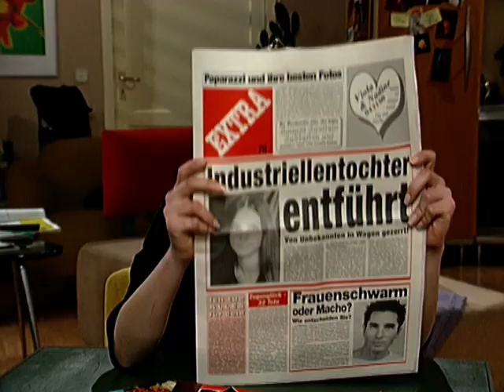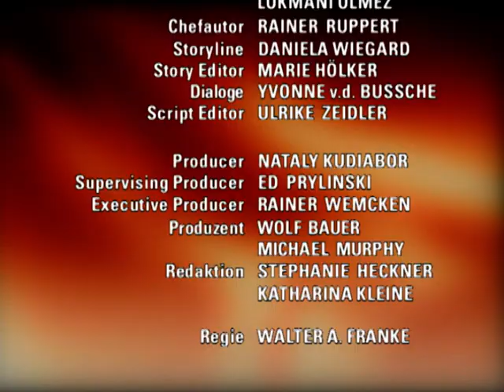Verbotene Liebe - Folge 1253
1. Clarissa lässt Peter glauben, dass sein Sohn tot ist
2. Alexa hat eine Idee, wie sie länger in der wG bleiben kann
3. isabell und MArk finden nicht zueinander

Kurzfassung EPISODE

1. Nachdem Clarissa von Peters Achillesferse erfahren hat, will sie verhindern, daß Peter seinen Sohn Johann findet, damit sie Johann unter ihre Fittiche nehmen und seinen Haß auf seinen Vater schüren kann. Während Peter die ganze Zeit inständig hofft, seinen Sohn bald zu finden, gelingt es Clarissa mit Hilfe von Katrin, den geschockten Peter glaubenzumachen, daß sein Sohn tot sei.
2. Alexa fühlt sich in der WG sehr wohl und flunkert Tom, damit sie nicht zu ihren Eltern zurück muß, vor, daß sie noch länger bleiben dürfe. Tom willigt widerwillig ein, da er gehofft hatte, seine kleine Schwester bald loszuwerden. Doch Toms Erlaubnis ist ja nur der erste Schritt zum Hierbleibendürfen, und Alexa überlegt fieberhaft, wie sie ihre nichtsahnenden Eltern „ruhigstellen“ kann, als ihr eine Zeitungsmeldung über eine Entführung ins Auge fällt und sie eine Idee hat...
3. Isabell ist von Marks Zurückweisung tief getroffen, doch nachdem Henning versucht hat, ihr auch Marks Sichtweise näherzubringen, ist sie verunsichert und will noch einmal auf Mark zugehen. Doch als sie mitbekommt, daß Mark erwägt, mit Tatjana Menge nach Hamburg zu gehen, fühlt sie sich in ihrem harschen Urteil über Mark bestätigt. Als Mark nach einem Gespräch mit Henning ebenfalls noch einmal auf Isabell zukommt, um ihre Gefühle für ihn auszuloten, läßt sie ihn verletzt abblitzen.